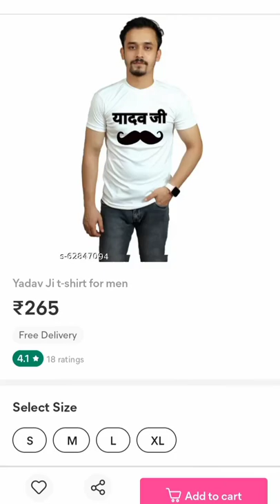Yadav Ji T-shirt for men